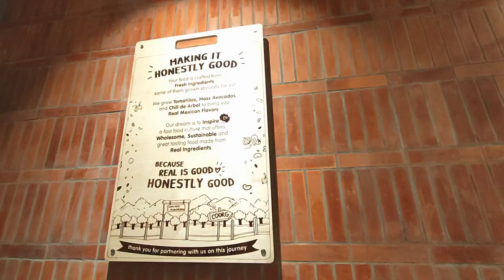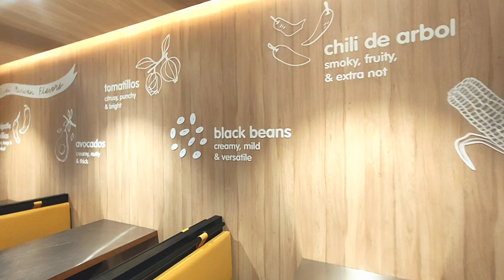California Burritos 🌯|Burrito cafe|Rice Bowl|Goplan Arcade|mall|Eatoutsswethas vlogs|kannada vlogs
Recently california burrito 🌯 opened thr new outlet in gopal arcade...view and review 😇